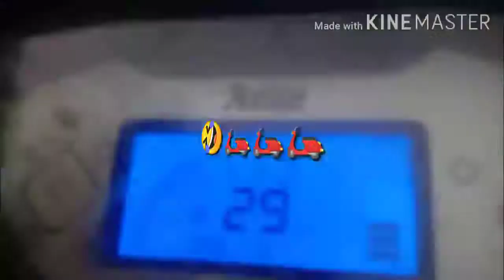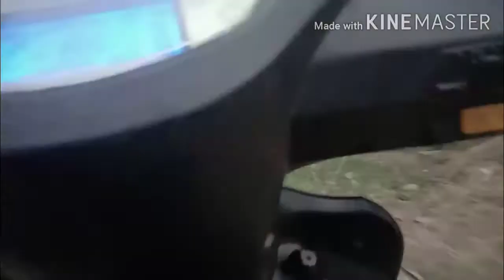My First Vlog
This Video contains all my morning routine which i follow everyday...